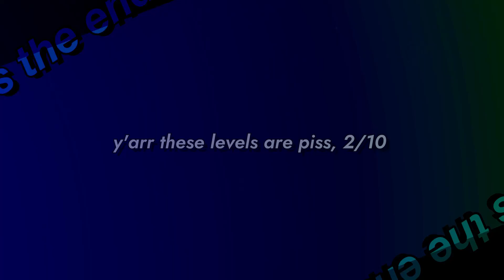yar har diddle my wii | Boom Blox: Bash Party #2 | MEGALOSTREAM #4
thats how the song goes right. i dont know how to be a goddamn pirate, im losing my mind these levels were absolute piss, damn this squid piece of fishy garbage get it out of here